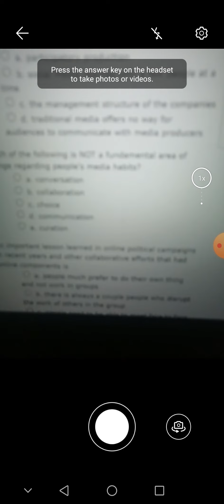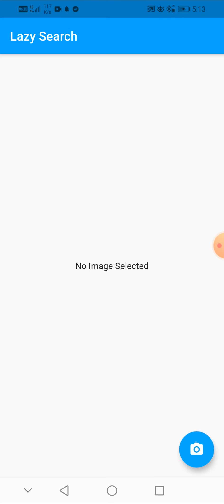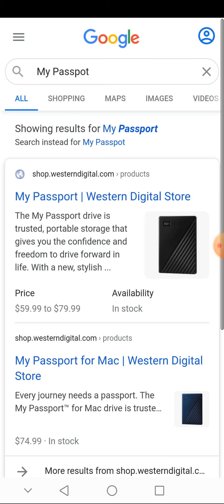App Intro | Lazy Search - Free Android App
An Intro For Lazy Search App.
Features:
- Capture image using your camera
- Auto Detects Text in image
- Search in google
- Works For Exam

About My Channel:
Hey There,

LazyTechNo Will Provide These Contents:

- News & Updates, Tips & Tricks, Setup & Configurations, Problem Solving.

- Tips & Tricks, App Reviews, Useful Apps, Hacks.

- Problem Solving, Error Fixing, App Development, Website Development, Database, Scripting, Automations.

- Photo & Video Edits, Graphic Design, UI/UX Design, Web & App Design.

- Latest Game Reviews, Tips & Tricks, Hacks, Solutions, Updates.

- Hacking Tutorials.

- Tech Entertainments, Fun Tests And Shows.